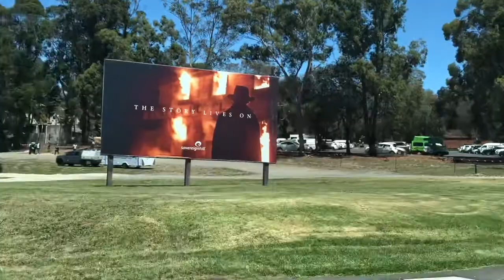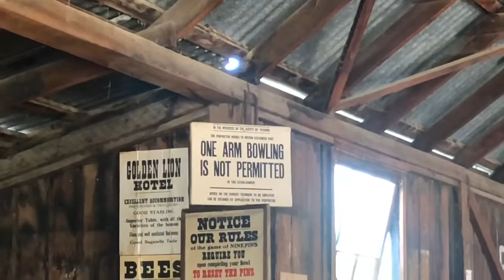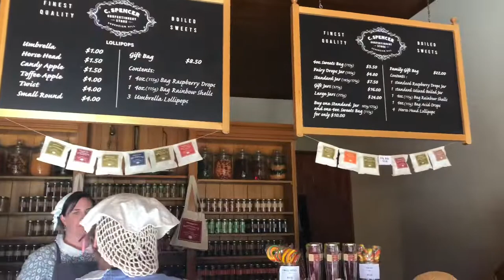Being A Tourist In Our Own City | Sovereign Hill Vlog